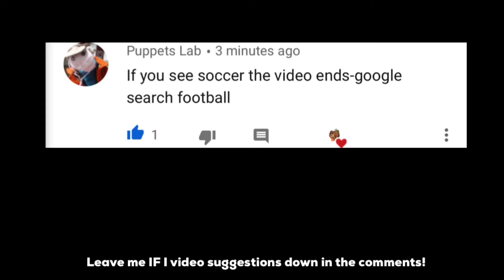If I google search football and see soccer, the video ends.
Google searching football an if I see a soccer ball..well you get the idea..

GOAL!! 😂😂

Thanks Puppets for the video idea!

If you’d like to possibly be featured in the next video drop an idea for my next video in the comments.